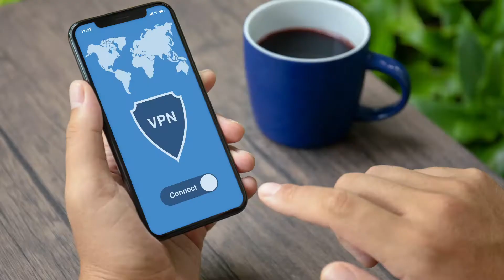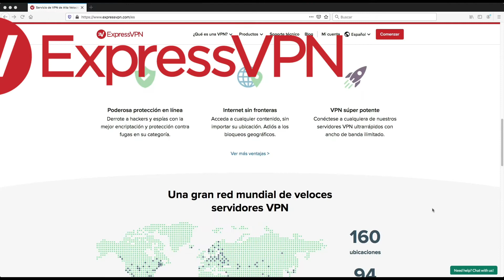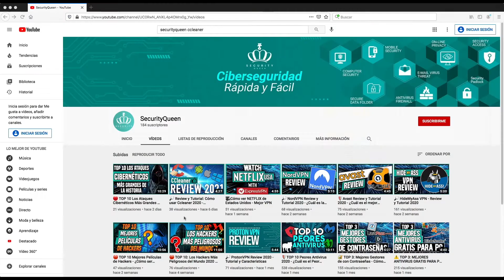IP Estados Unidos - Cómo Tener una Dirección Americana 2021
Con una dirección IP Americana podrás acceder a todo el contenido solo accesible para las personas que residen en el país de Estados Unidos, a los streamings o a su catálogo de Netflix como si estuvieras físicamente allí.

00:00 Introducción
00:40 ¿Qué es una VPN?
00:53 ¿Para qué funciona una VPN?
01:00 ¿Cómo funciona una VPN?
01:13 ExpressVPN
01:26 Cómo tener una dirección americana